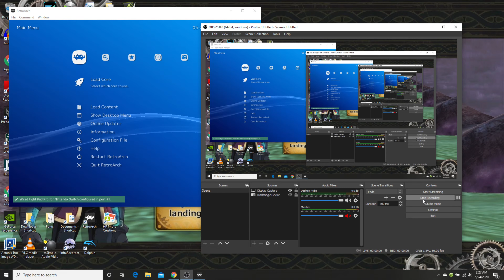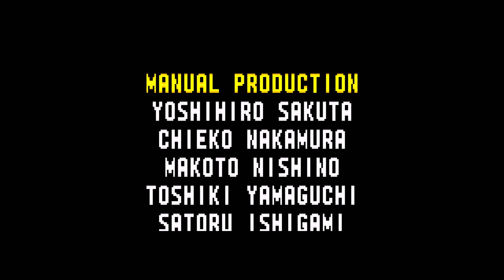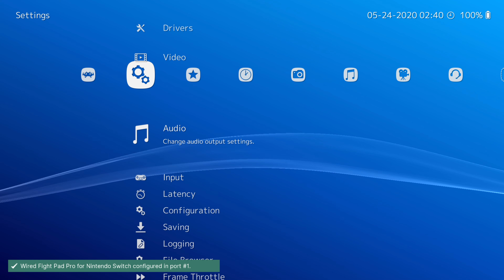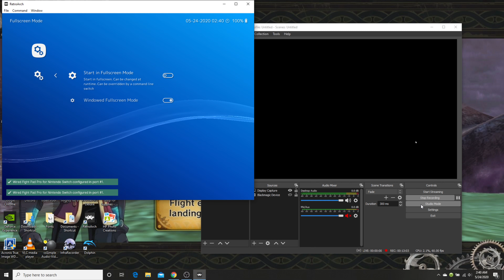Sonic Advance 100% (UHD60) (Game Boy Advance) (Blind) (10): Without a Hit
I technically achieved this achievement after Amy Rose's campaign, but before Sonic's campaign with Tails, but the OBS recording had a peculiar error that where the recording was frozen on the RetroArch UI yet was recording the audio as if everything was recording as normal.  This is just a rerecording of that retroachievements achievement.